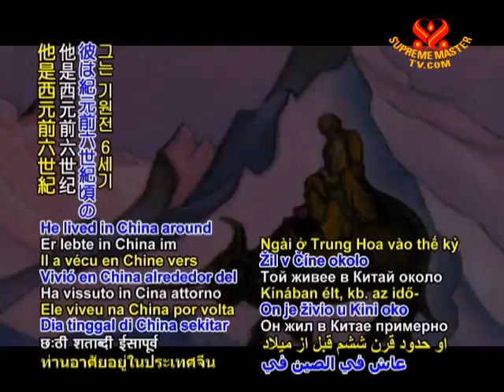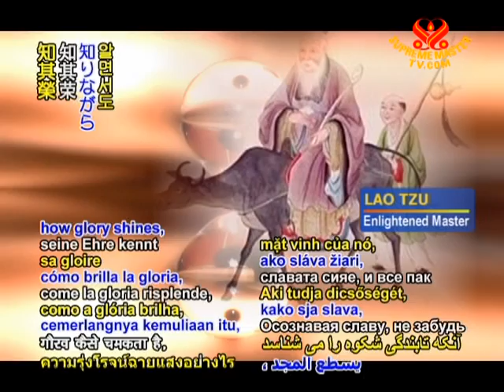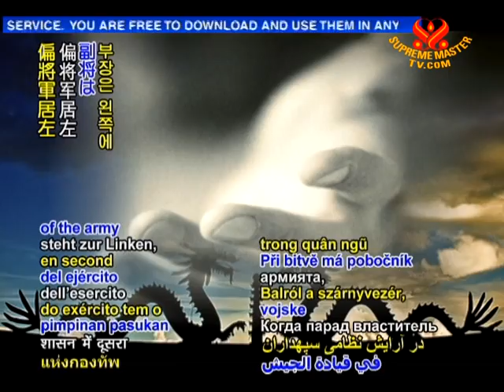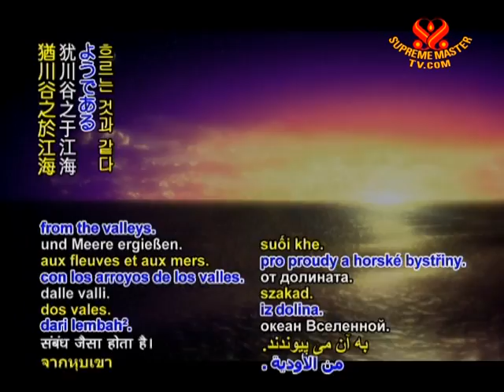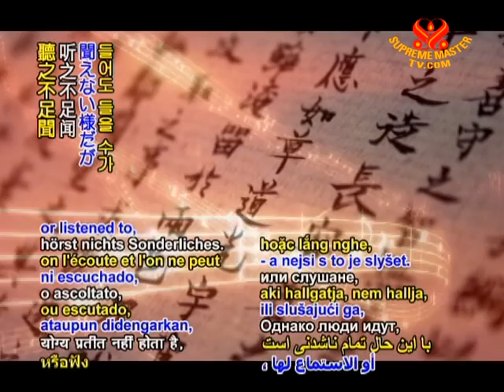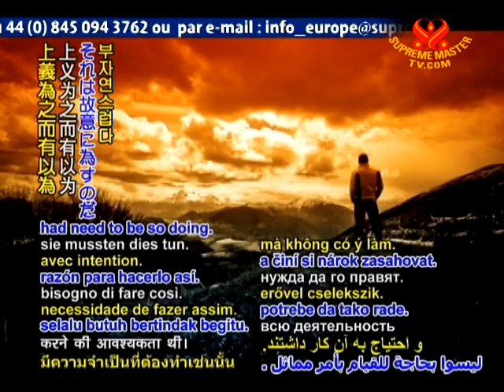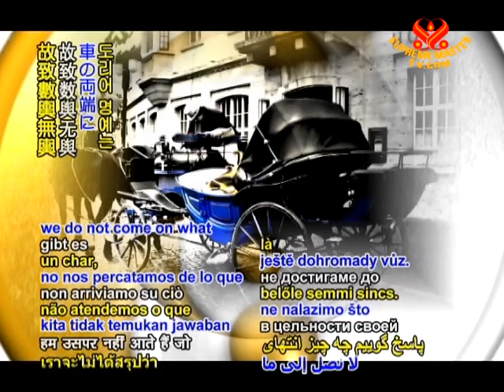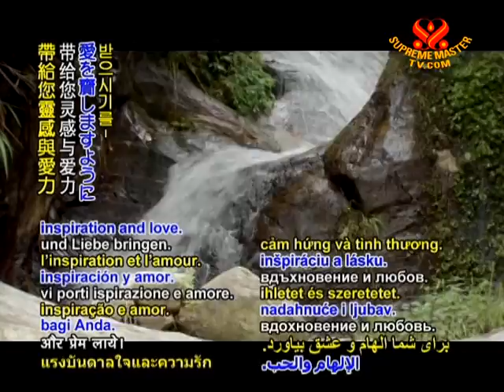From the Sacred Taoist Texts: Tao Te Ching - Chapters 28-41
• BMD868; Aired on 29 Jan 2009
This program explains the spiritual meaning of Tao and its relation to all the world.  The Tao, the One, is considered unchanging, has no name; but it is the Tao which is skillful at imparting (to all things what they need) and making them complete.
• Please share those videos through facebook and other means. The videos are in the public domain and free to use in any beneficial way.